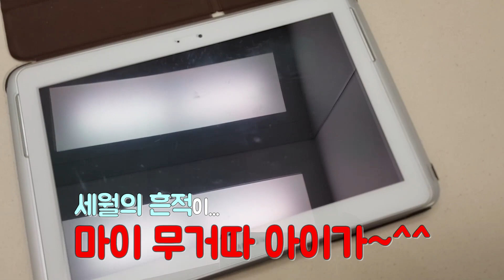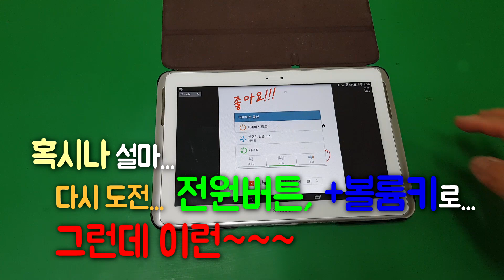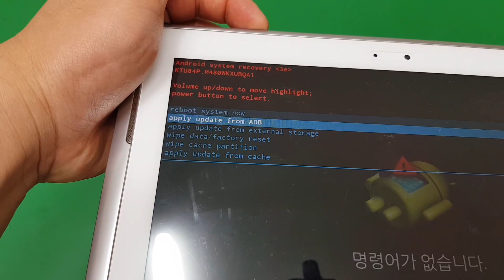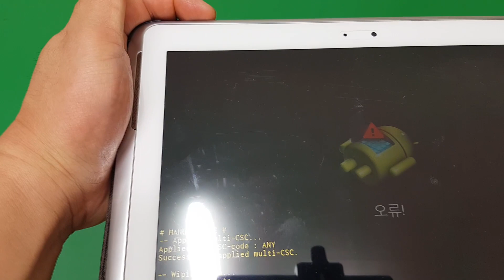갤럭시노트10.1 공장초기화...^^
게시일 : 2019/06/30

안녕 하세요.^^
동수동륜이 아부지 입니다.^^
이번 영상은 꽤 오랜동안 나랑 생사고락(?)을 같이 했던...
갤럭시노트10.1 공장 초기화 영상 입니다.

생각지 못한 난항으로 당황한 상황이 연출 되는 군요.^.ㅜ

갤럭시 노트 10.1 공장초기화.

1. 먼저 노트10.1 전원 OFF
2. 전원이 OFF 되면 [전원버튼] [- 볼륨키]를 10초 정도 눌러준다.
3. "wipe data/factory reset" 를 선택, [전원바튼]으로 클릭한다.
4. 볼륨키를 이용하여 아래로 아래로 내려가서 "yes -- delete all user data"를 선택,[전원바튼]으로 클릭한다.
5. 잠시 기다리면...
6. "reboot system now"를 선택,[전원바튼]으로 클릭한다.
7. 끝~!!! ^^